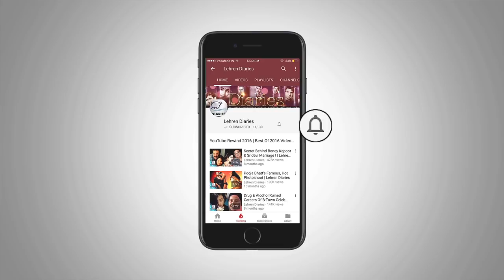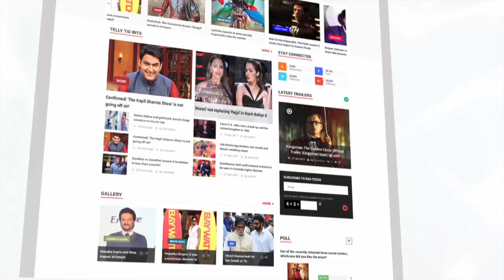Meena Kumari Introduced Saawan Kumar Tak In Bollywood | Lehren Diaries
Tragedy Queen of Bollywood Meena Kumari gave Bollywood break to Saawan Kumar Tak. Check out this amazing story.